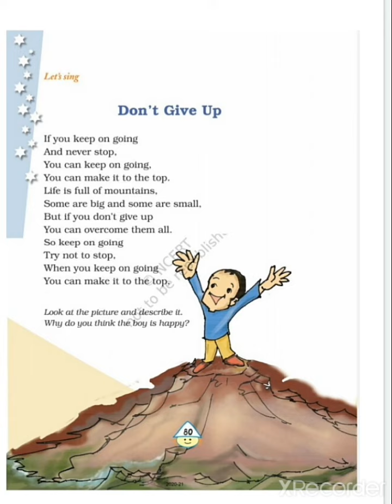NCERT/CLASS 4/ ENGLISH POEM- DON'T GIVE UP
For my other online teaching videos you can click on the  given below-